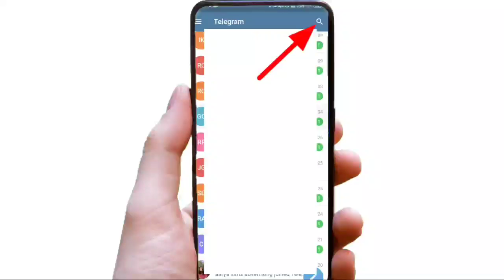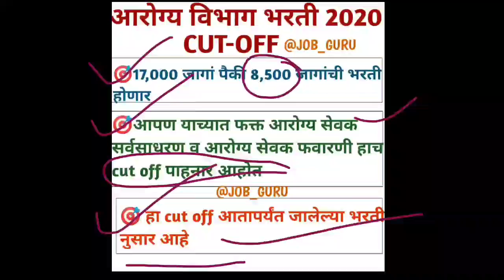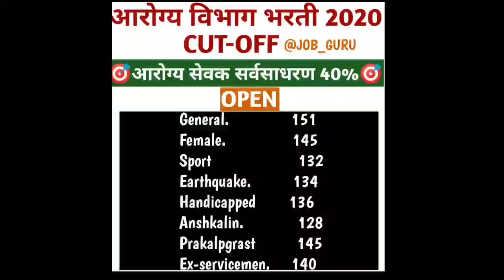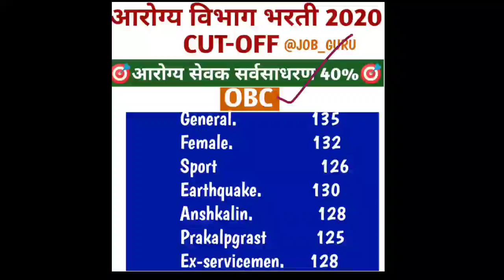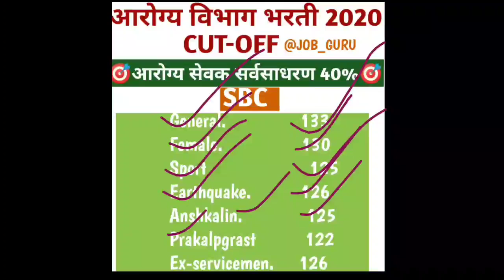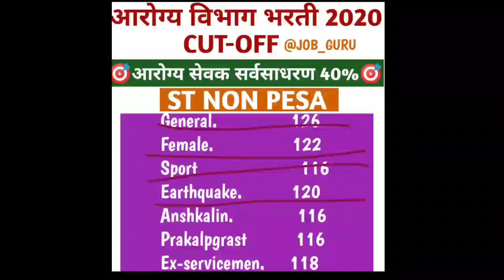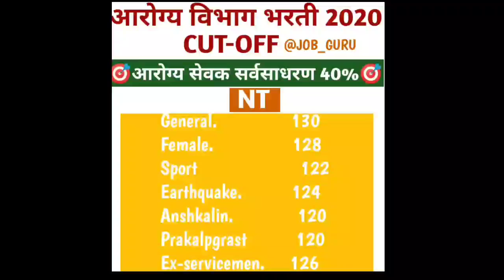आरोग्य विभाग भरती 2020 | CUT OFF असा असेल | एवढे मार्क्स मिळवले की पद तुमचे | 50% पदे असणार💐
आरोग्य विभाग भरती महत्वाचे पुस्तक🎊🎊